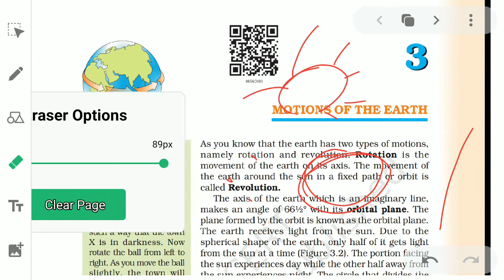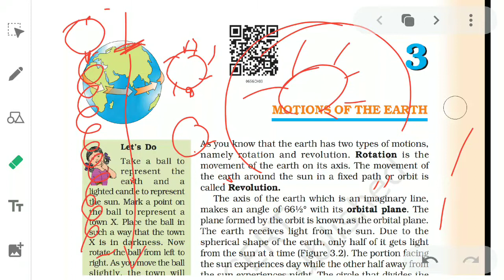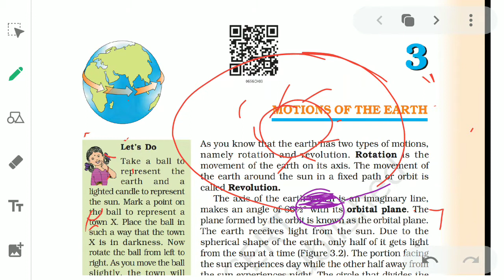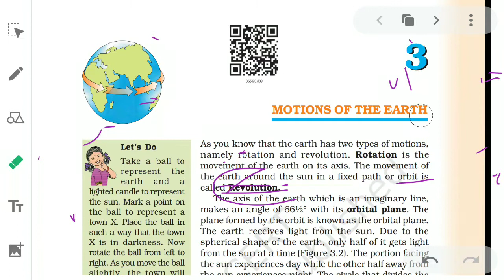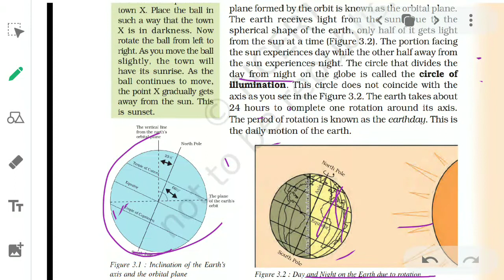6th class sst ncert THE EARTH OUR HABITAT Chapter-3 (part-1)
31 May 2020 By Dr savitri sheokand